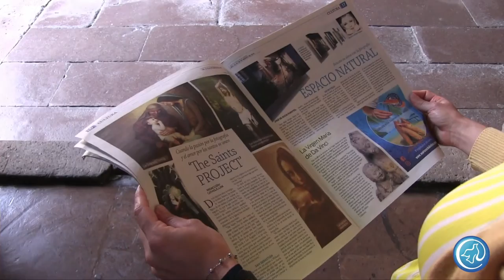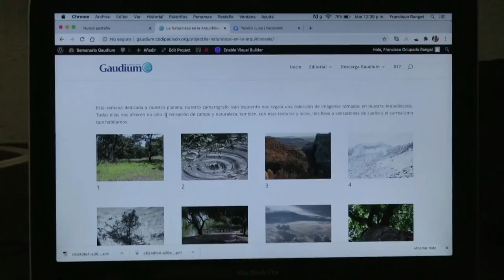Vida, sacramentos y sociedad | Las condiciones para recibir la Sagrada Comunión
Esta semana en "Vida, sacramentos y sociedad" el padre Carlos Muñoz nos cuenta sobre "Las condiciones para recibir la Sagrada Comunión". Recuerda que puedes escucharnos por radiocristorey.org